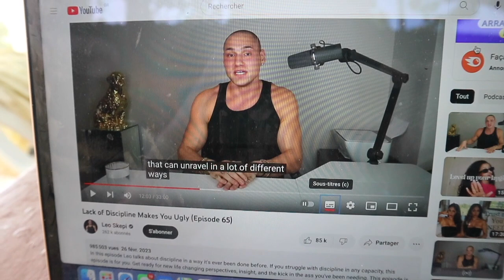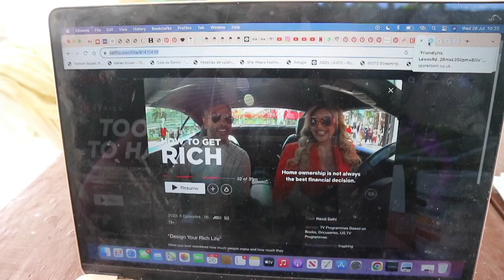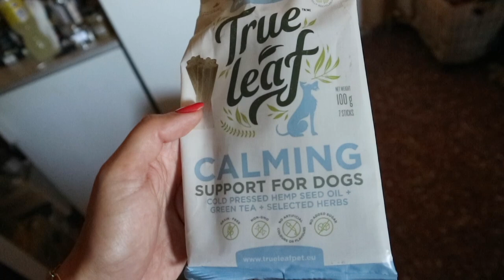VIVRE SUR UNE ÎLE | A WEEK IN MY LIFE